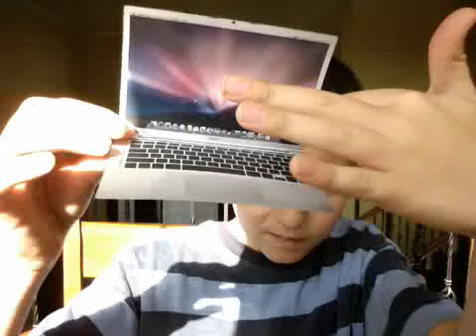My new Apple Mactini!